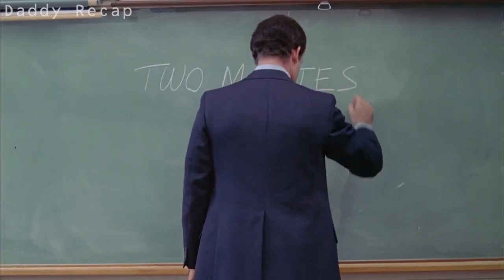A Teenager Takes Advantages Of His French Tutor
What's better than a Explained Recap of your favorite movie ?
We provide high quality recaps of interesting movies. We cover a broad spectrum of genres: action, thriller, adventure, drama, romance, comedy & sci-fi.